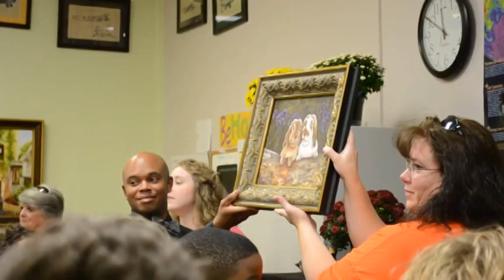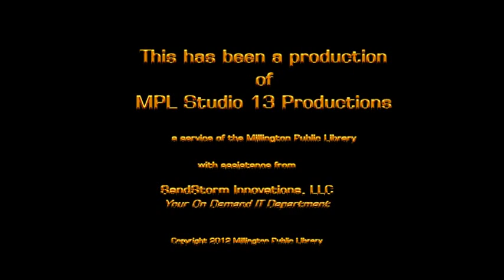Pat Luttrell Art Exhibit - August 24, 2012 at the Millington Public Library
Local artist, Pat Luttrell, shared her works of art with local elementary school children from Barret's Chapel Elementary School, art students from Southwest Tennessee Community College, and local dignitaries and citizens.